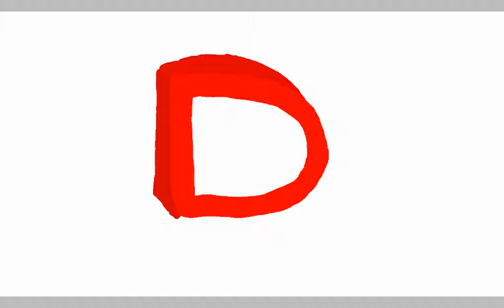My new logo